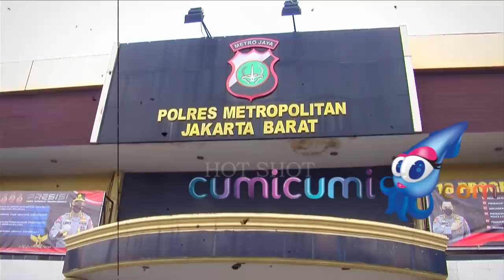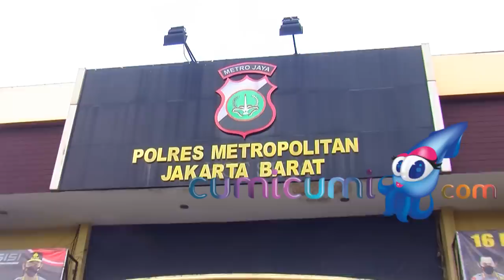Positif Narkoba dan Jadi Tersangka Jennifer Jill Turun 4 Kg - Hot Shot - 28 Februari 2021